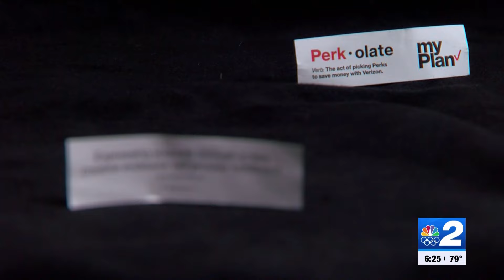Sean Martinelli: Ads are now invading our fortune cookies